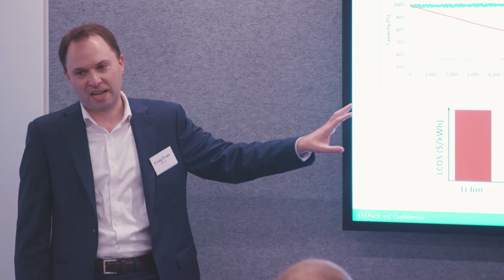The Emerging Energy Economy | Arup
The energy sector is undergoing its most significant transformation in over a century. This will have a major impact on agriculture and production, transportation and other areas of the economy.

In a series of discussions hosted in Canberra, Melbourne and Sydney, Arup brought together some of Australia and the world’s leading energy experts to discuss what technologies and investment opportunities are prevailing.

The Melbourne event, The Emerging Energy Economy, featured:

Craig Evans, CEO, Ess Inc
David Finn, CEO & Founder, Tritium
Justine Jarvinen, COO, UNSW Energy Institute
Ian Gardner, Global Energy Leader, Arup
Kevin Moriarty, Executive Chairman, 1414 Degrees
Neil Thompson, Managing Director, ITM Power
Paul Rasmussen, Regional Energy Business Development Leader, Arup
Sam Kimmins, Head of RE100, The Climate Group
Steve Marafiote, CEO, Sundrop Farms
John Dee, Arup (facilitator)